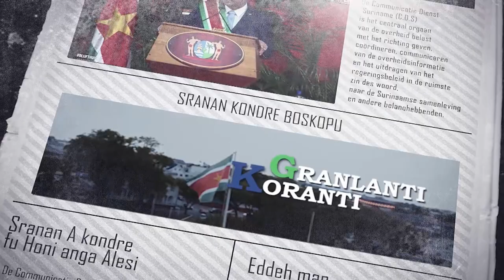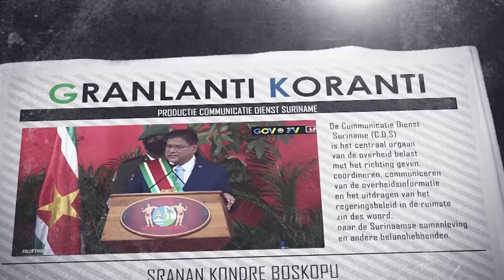𝔾ℝ𝔸ℕ𝕃𝔸ℕ𝕋𝕀 𝕂𝕆ℝ𝔸ℕ𝕋𝕀 (SRANAN), 16 OKTOBER 2023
De onderwerpen in deze aflevering zijn:
- EZ ondertekent beheersovereenkomst van KMO Fonds met Trustbank Amanah
- President Santokhi heeft onderhoud met delegatie ALCOA
- Ceremoniële startsein gegeven voor nieuw hoofdkantoor Volksgezondheid en BOG